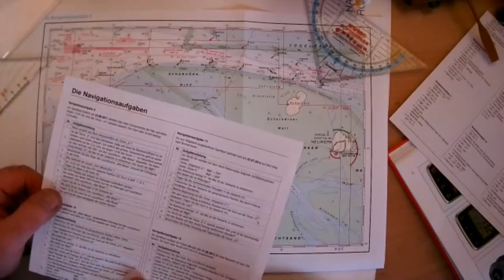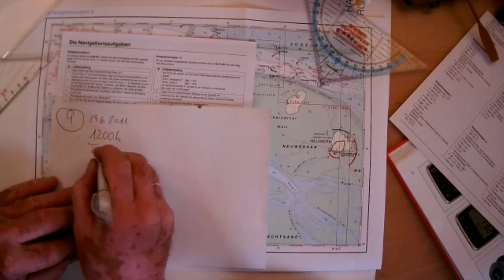Musterstunde Ausschnitt SBF See Kartenaufgabe 9